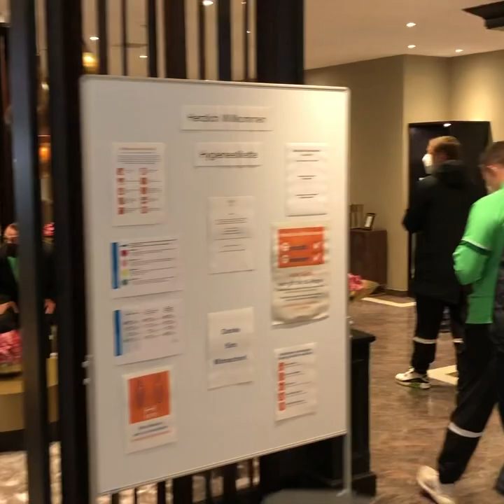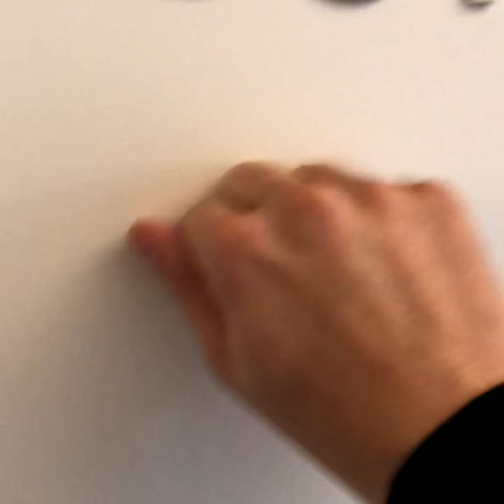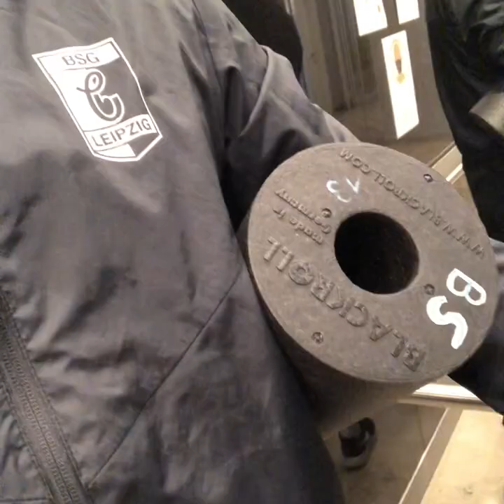Bennys Camp Vlog Tag 1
Täglich berichtet Benjamin Schmidt aus dem Trainingslager in Teistungen